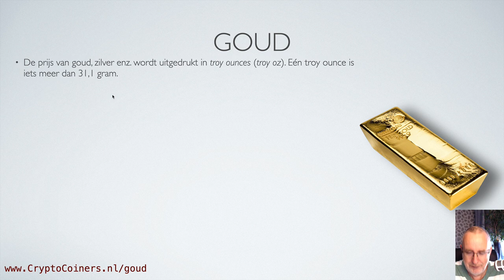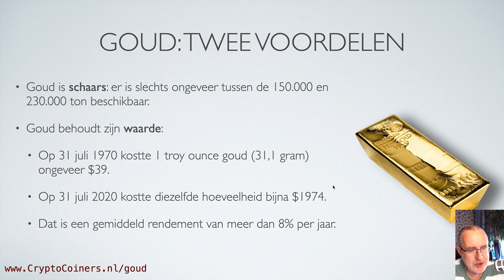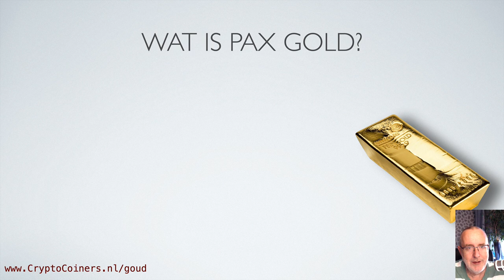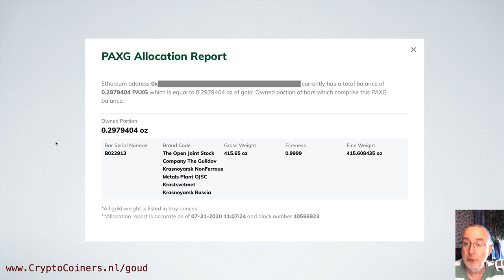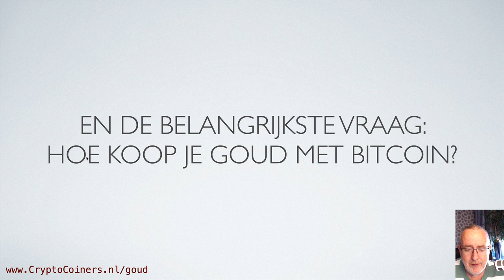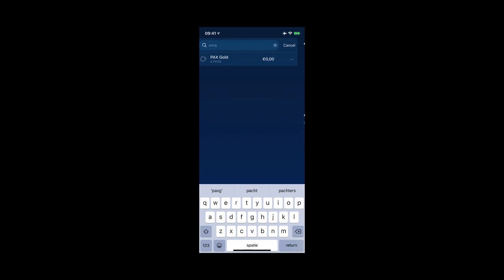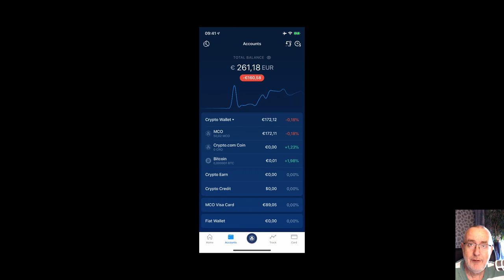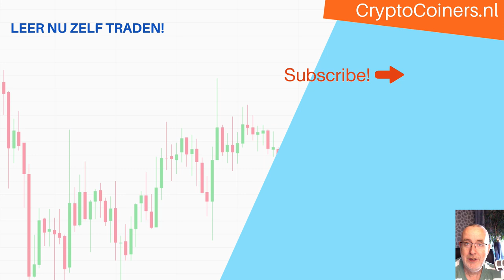Goud kopen (en verkopen) met Bitcoin: zo werkt het!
Goud kopen is vaak omslachtig en duur. Maar... dankzij crypto kan het ook anders - en veel goedkoper! Met PAXG, de token van Paxos, kun je op een makkelijke manier in het bezit komen van goud, zonder alle nadelen. In deze video hoe dat gaat!

Vond je deze video interessant? LIKE hem dan alsjeblieft even!

BESPAAR-TIP: koop je Bitcoin bij Bitvavo, via deze link, en betaal een week lang geen commissie

BESPAAR-TIP: 15% korting op een jaarlidmaatschap van altrady, de Nederlandse app die traden een stuk gemakkelijker maakt

Wil je leren traden? Begin dan met deze video

VOLG ONS!